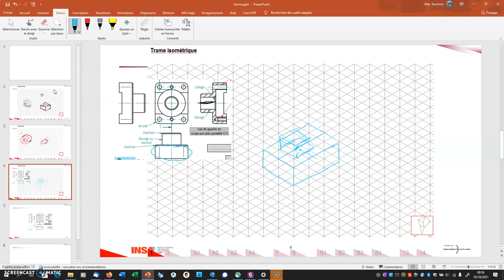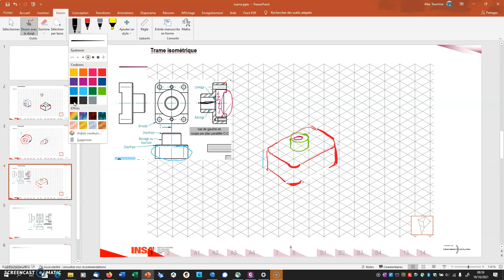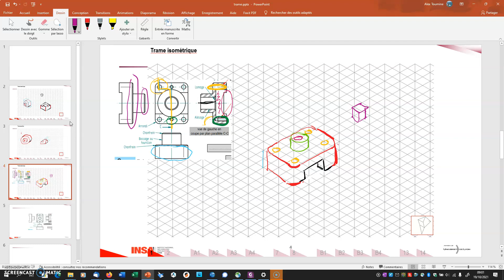faire le corps du verrou en perspective isométrique à partir des 3 vues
pièce plus complexe : pour faire la perspective